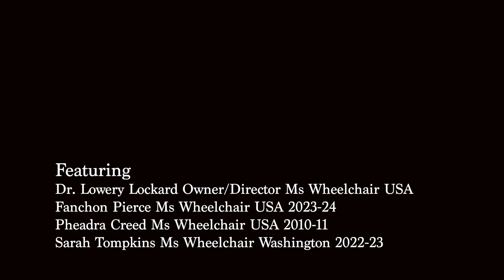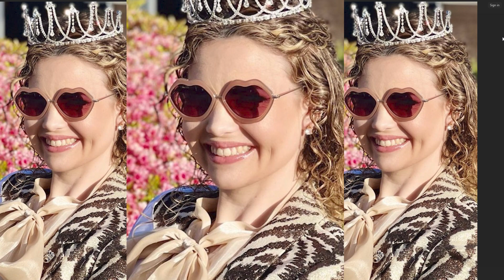Ms. Wheelchair USA 2024 check-in review.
An interview with the reigning Ms Wheelchair USA, as well as Ms Wheelchair USA 2010, Ms. Wheelchair Washington USA 2022, and the founder/owner of Ms Wheelchair USA Lowery Lockard - it is the check-in show so we are catching up on all the news about the pageant.